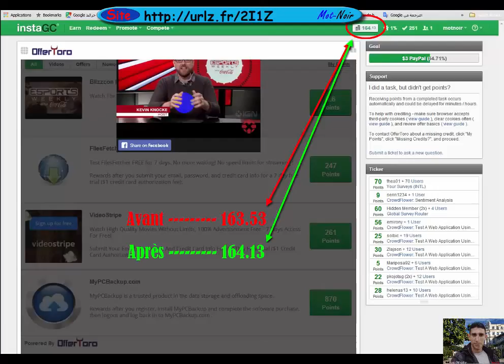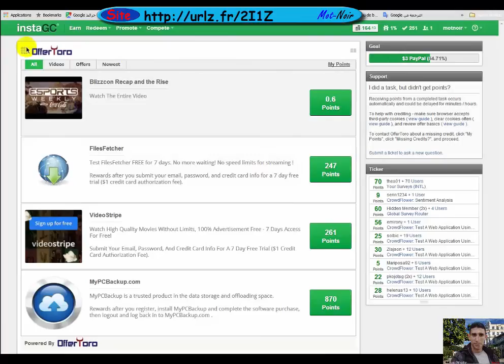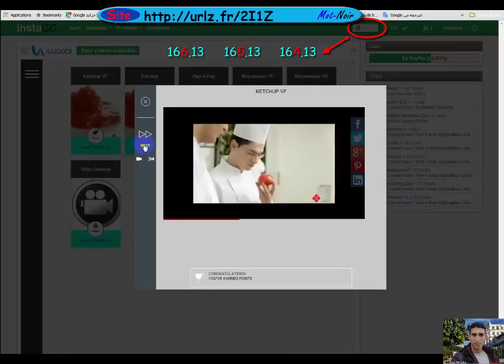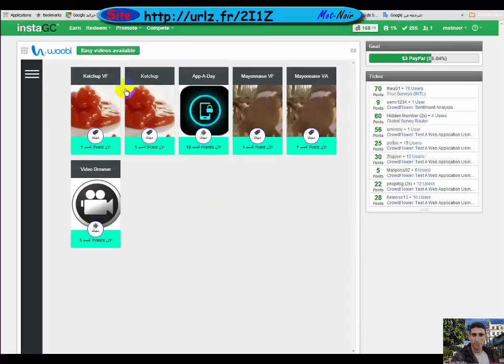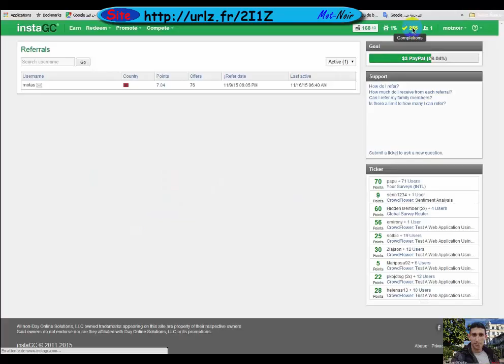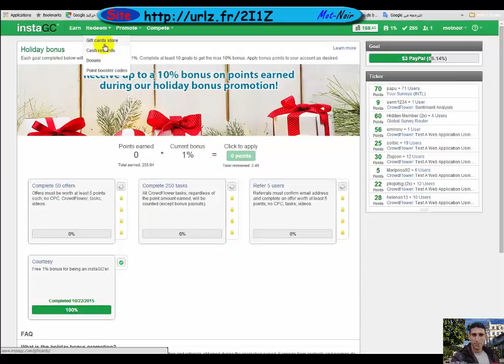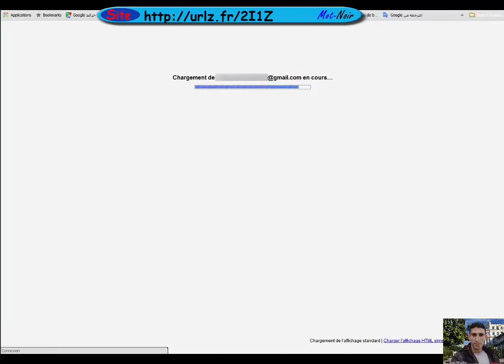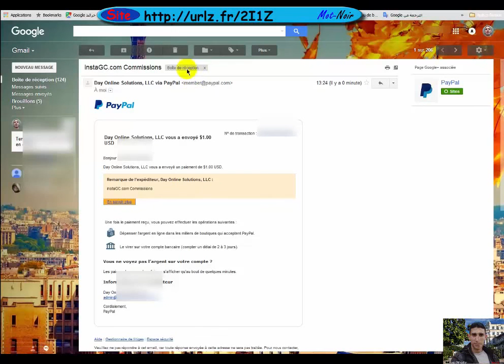Comment gagner de l'argent Paypal sur internet - InstaGC + Preuve de paiement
:Si vous me parrainer vous gagnerais 10 points.''

 Inscription sur le site en haut pour gagner une bonus de 10 points.
 Brièvement ; comment gagner des points par des offres instagc.